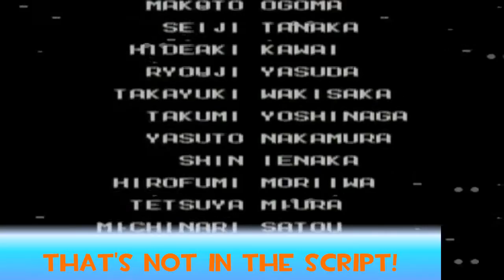TF2 Fanfiction: Merasmus the Poet and The Drunken Sniper! Feat. MerasmusTheMighty & ViceRoy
I tried so hard to keep my composure, but I just couldn't do it...And yes I realize I misspelled a word.

There's a slight mention of rape and suicide around the 7 minute mark, for those of you who are sensitive to that.

The very end is a compilation of every single "burp" Merasmus did during the stream.

Thanks to Merasmus and Viceroy for suffering through this with me.